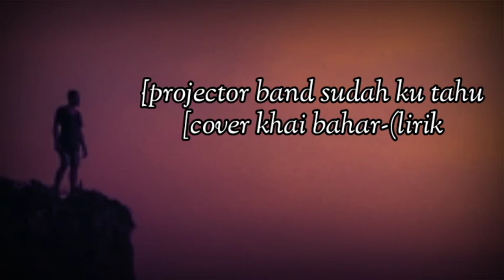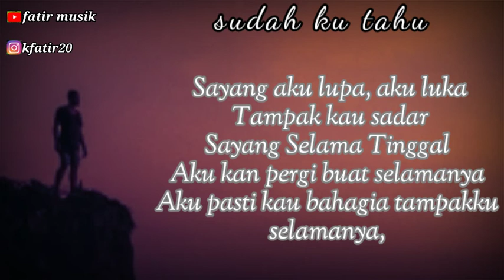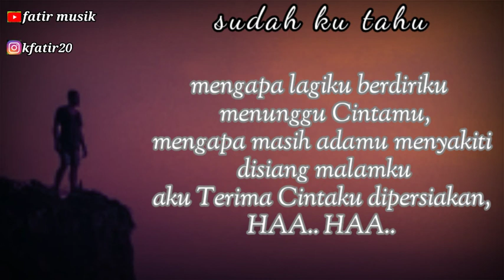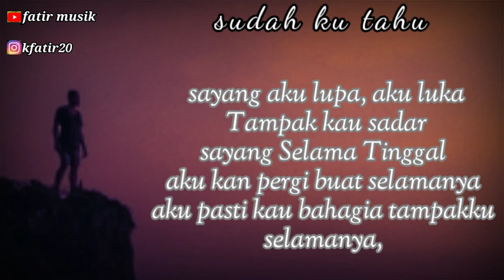Projector band - Sudah ku Tahu - [Cover khai bahar -lirik